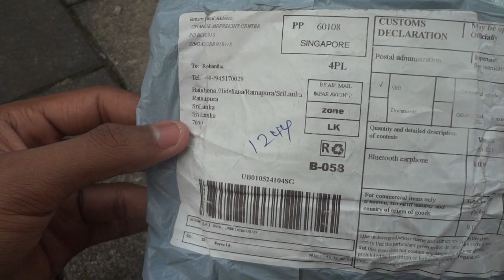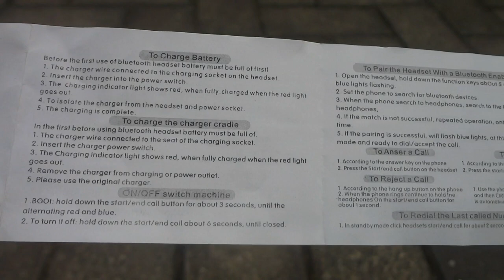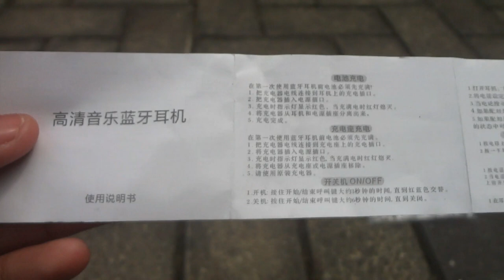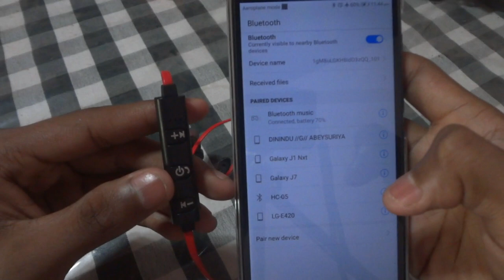Rs 500 super wireless bluetooth headphone reviwe [Sinhala]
Today i'm going to told about low budget super bluetooth headset.